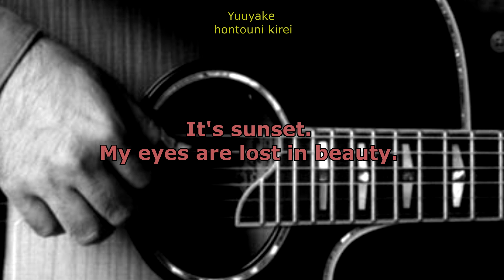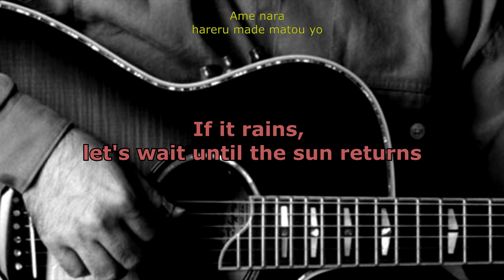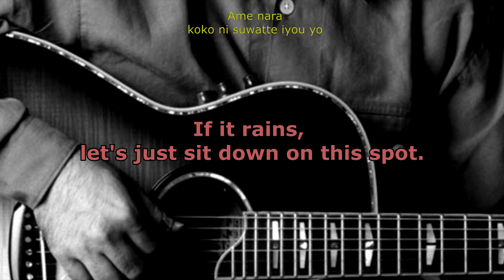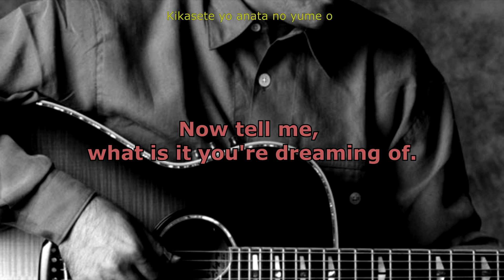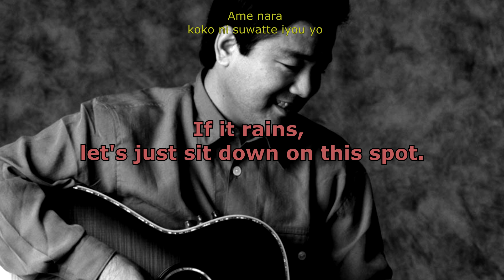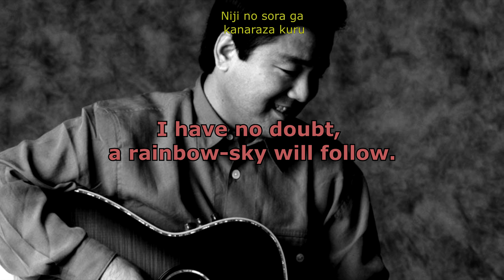Ringo demo isshoni (English) - Kouzou Murashita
My translation of Ringo demo Isshoni (here translated as "Even just an apple, together"). First and foremost, I do want to point out though that there is a typo in the romaji, where I meant to write "kanarazu", but my sleep-deprived eyes failed me.
Anyways, what a great song, from a great song-writer. Really been appreciating his music lately and wanted to share before I go on with the usual stuff. Or well..  frankly speaking I don't think this is the last time I translate something random and upload but details details :o